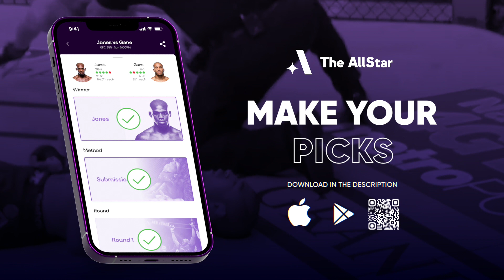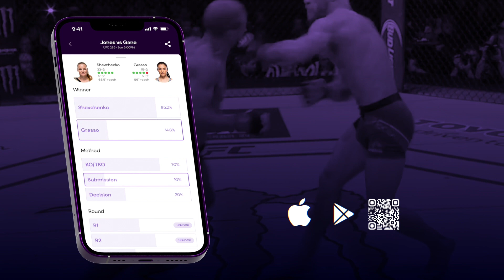Payton Talbott on Contender Series fight against Junior Cortez, Reno Academy & physical advantages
Bantamweight prospect Payton Talbott joins The AllStar's John Hyon Ko ahead of his fight at Contender Series 2023 against Junior Cortez.